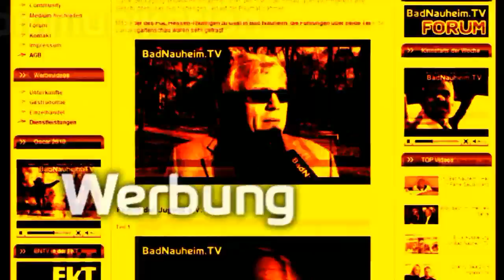Bad Nauheim TV Trailer - Das Original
Bad Nauheim TV ist der 1. WebTV Sender in Bad Nauheim.

Besucher der Website haben die Möglichkeit sich kostenlos bei Bad Nauheim TV zu registrieren und der Community beizutreten.

Ein Chat, Forum mit interessanten Themen und die Möglichkeit seine eigenen Medien auf das Portal zu laden, machen Bad Nauheim TV zu einem interessanten Erlebnis.

Bad Nauheim TV sieht sich als Dokumentationsmedium, welches das Zeitgeschehen im regionalen Raum beleuchtet, archiviert, interessante Themen aufgreift, darüber berichtet und sich als modernes Forum der Internet-Kommunikation versteht.

Unsere primären Ziele sind es, die kulturellen, wirtschaftlichen und praktischen Entwicklungen im Wetteraukreis, (insbesonderen Bad Nauheims) mit zu fördern und für unterschiedliche Nutzergruppen, sowie jedes Einzelnen eine Plattform der Information und des Informationsaustauschs zu bieten.

Werbekunden wollen wir nicht zufrieden stellen, sondern begeistern.